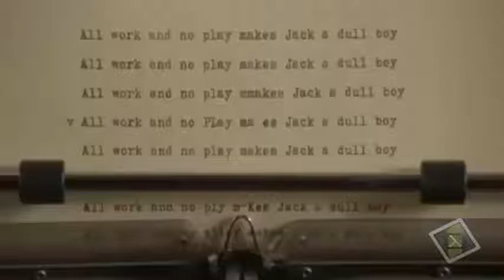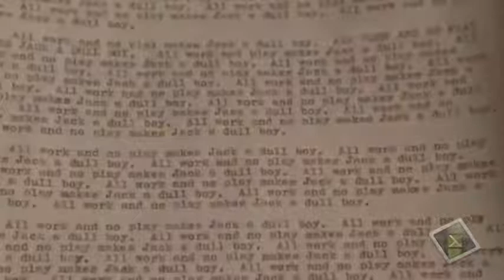12 jack torrance icons of horror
01 freddy krueger
02 jason voorhees
03 michael myers
04 leatherface
05 hannibal lecter
06 norman bates
07 pinhead
08 wishmaster
09 dracula
10 otis driftwood
11 eso el payaso
12 jack torrance